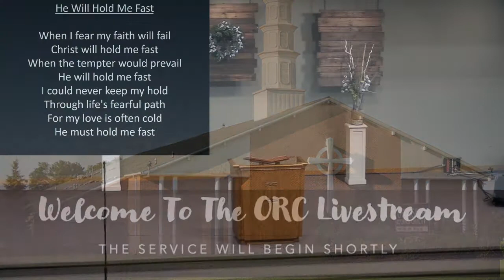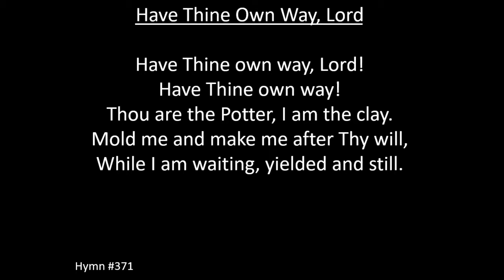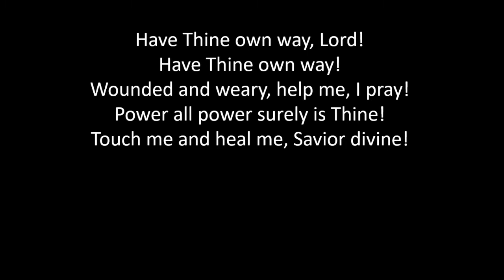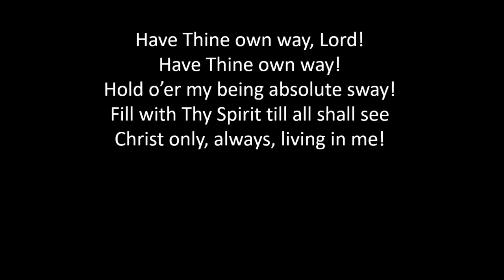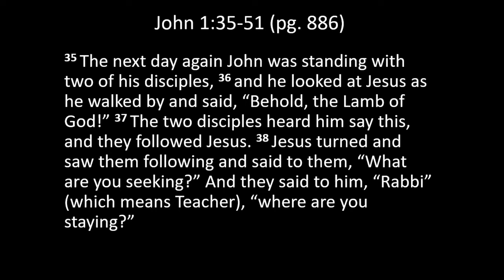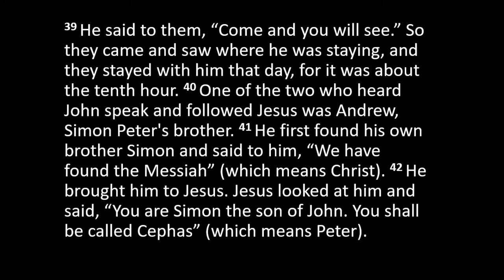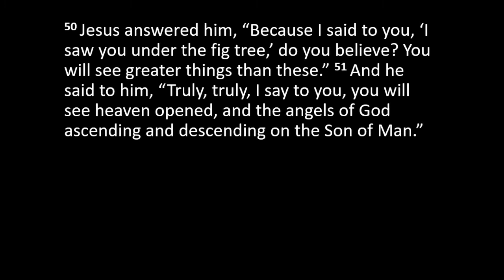Sunday February 27 am- John 1:35-51 pt3